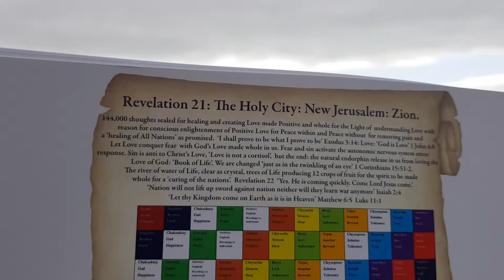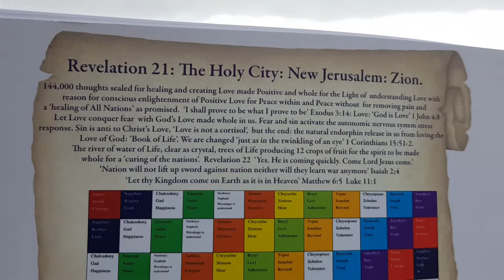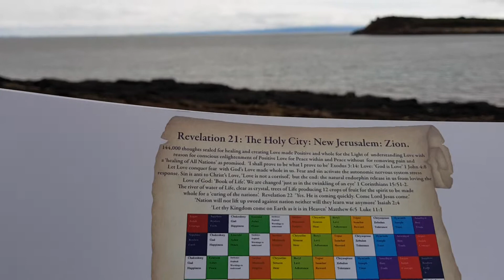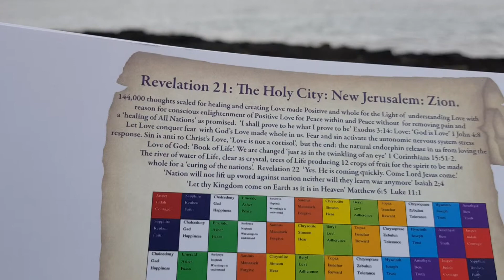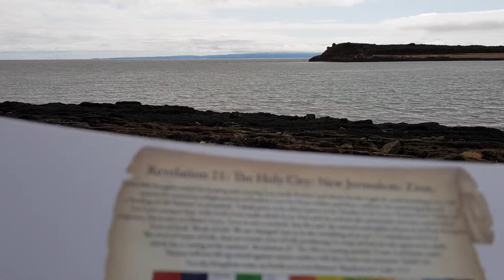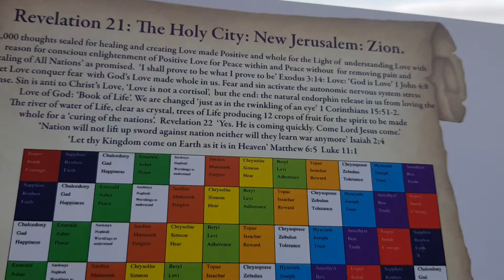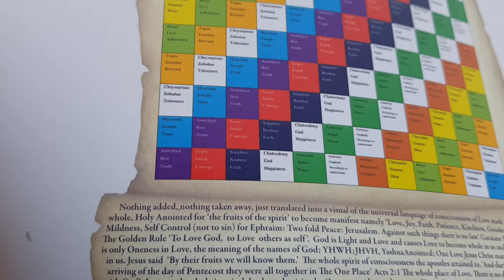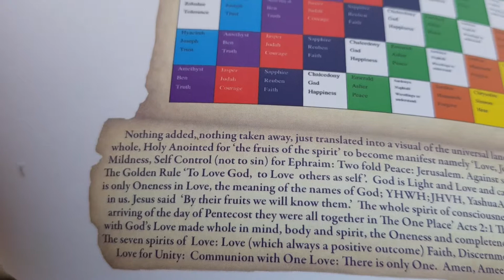New Jerusalem Healing Message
Discerned from the gemstones cited at Revelation 21 and the meaning of the  names of God and Jesus Christ and the names of the sons of Israel reveal a Healing consciousness for creating Love to be made whole in us for a healing for All Nations in accord with Gods promise and bring us all into God's tent for Him to reside with man and women  making man and women kind on His Love for Peace and Heaven on Earth. So be it, be Love for Peace. Amen. May Jesus Christ return quickly 🕊💖🕊💖🕊💖🕊💖💖🕊💖🕊💖🕊💖🕊💖🕊💖

Further analysis in my books Amazon

Healing Poems for Positive Love

Parousia:Love's Light
Parousia: Book of Life
By Francess.

and plenty freely  on this channel.

I believe this is Faithful and True. It works for me so I am sharing freely in accord with God's Holy Spirit.

Amen. Maranatha. Parousia. 🕊💖